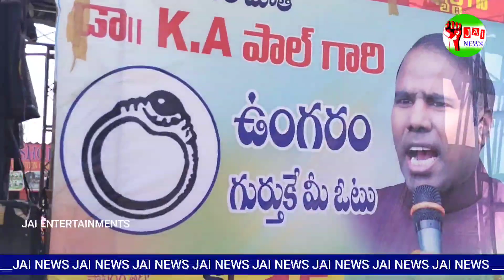KA Paul munugodu elections campaigning || KA Paul Funny Dance || KA Paul Funny Spechh || KA Paul#TRS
kapaul_fannyspeech_fannydance_kapaul#

KA Paul mulugodu elections campaigning || KA Paul Funny Dance || KA Paul Funny Spechh || KA Paul#

KA Paul mulugodu elections campaigning || KA Paul Funny Dance || KA Paul Funny Spechh || KA Paul#jai

#2022 munugodu
kapul ring